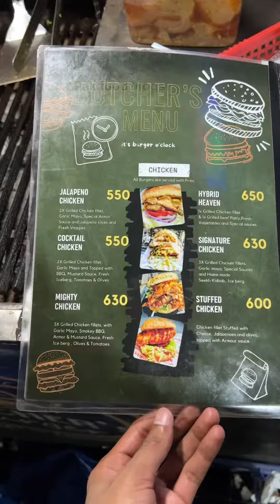Most Insane Street Food Burger 😍 | pak food vlogs